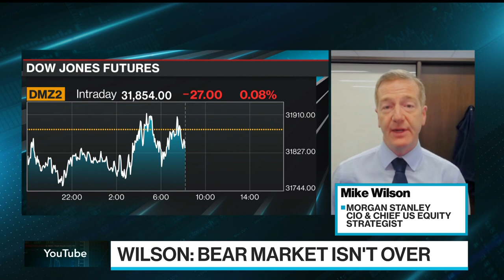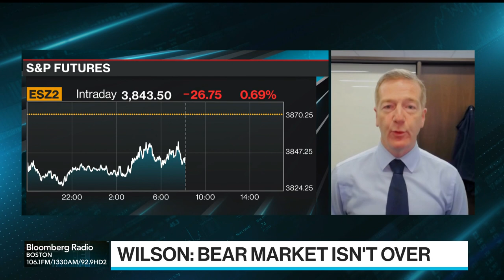Mike Wilson Sees End to the bear market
Morgan Stanley Chief US Equity Strategist Mike Wilson says US equity markets are likely to rally in early 2023 after this year's downturn. "Ultimately the bear market will be over probably sometime in the first quarter," Wilson says on "Bloomberg Surveillance."